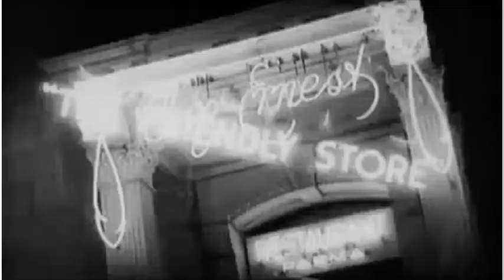Jazz, Art, & Great Depression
Jazz in Montreal during the Great Depression. From Canada: A People's History